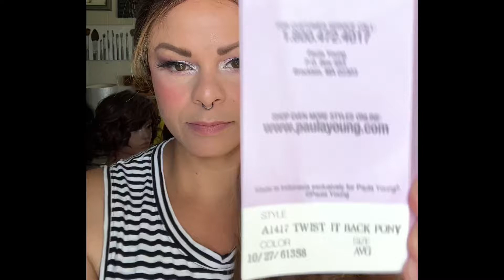BEYOND STUNNING! Paula Young's TWISTED BACK PONY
Paula Young's Twisted Back Pony is on clearance and you might just want to scoop her up before it's too late!!  Watch the full review linked below.  I reviewed her in the color Rosewood - which is already gone.  As I am posting this there are still two colors available. This is a stunning monofilament style that can be worn braided or unbraided.

Wig Deets ▶
Brand:  Paula Young
Mono lace front
Name:  Twisted Back Pony
Color: Rosewood (no longer available)

Want to learn more about wearing wigs? Wig Wearer Essentials is BURSTING with wig wearing information, lessons, tips, and resources. Whether you are NEW to wigs or how been wearing wigs for a while, I guarantee you will learn something of valuable!

I reserve the right to moderate subscribers and comments as I see fit for the atmosphere of this channel and wellbeing of the viewers.